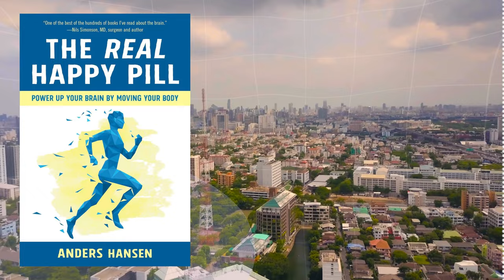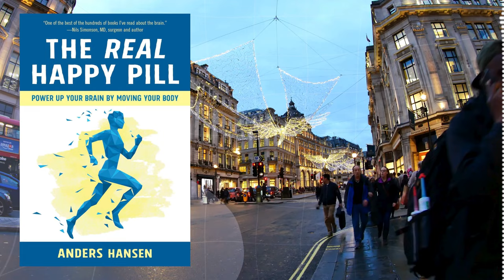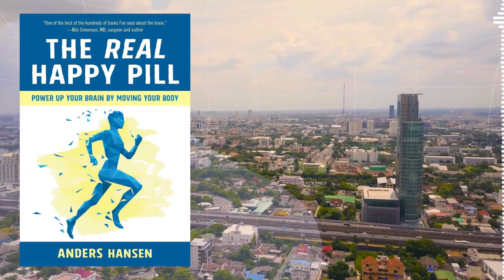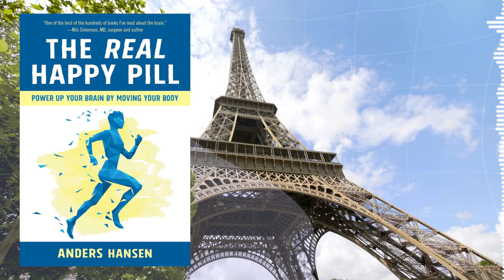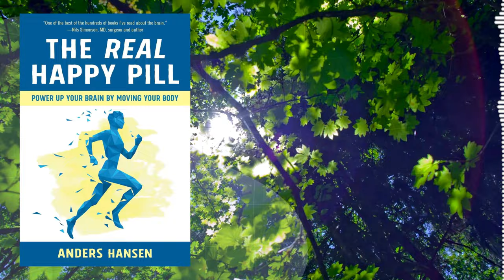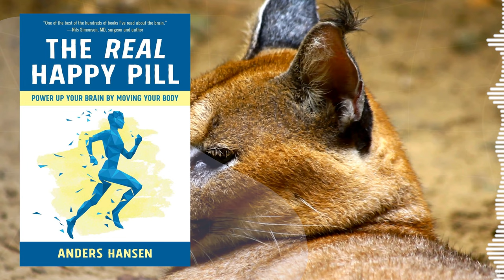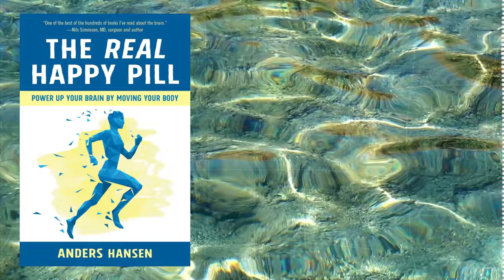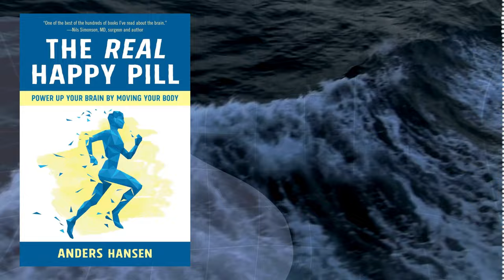WARNING: Your Brain is SHRINKING as You Watch This! (How to Reverse It)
Book Summary of "Real Happy Pill: Power Up Your Brain by Moving Your Body" by Anders Hansen

Did you know that regular physical activity can make you smarter, happier, and more creative? In this video, we dive deep into the latest neuroscience research to uncover how moving your body can:

Improve your resilience to stress
Sharpen your focus and attention
Elevate your mood and protect against depression
Enhance your learning and memory
Boost your creativity and problem-solving abilities
We'll explore the amazing brain changes that occur when you break a sweat, including increased blood flow, neurotransmitter production, and even the birth of new brain cells! You'll learn how to optimize your workouts for maximum cognitive benefit and get practical tips for fitting more movement into your day.

Whether you're a student looking to ace your exams, a professional seeking to enhance your productivity, or an older adult wanting to preserve your memory, this video will show you how to use exercise as a powerful tool to upgrade your brain